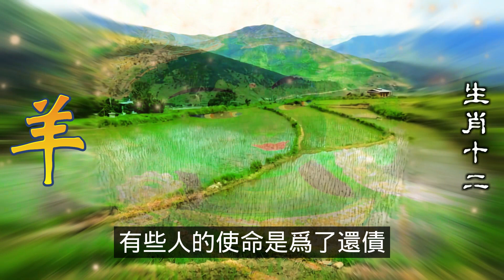2024生肖運勢，十二生肖2024年屬羊人的全年運勢，其實2024年是屬羊人一個很好的開始。只要維持好良好習慣，保持一顆平衡心態，便能順利度過這年的挑戰與困境，2024年屬羊人的全年運勢詳解（生肖羊）